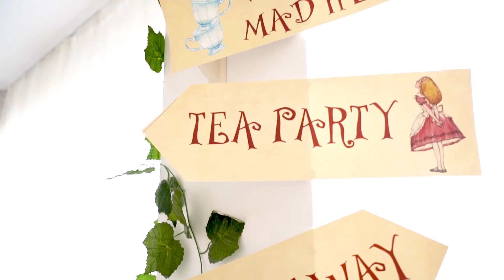Once Upon a Show Online Promo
visit us